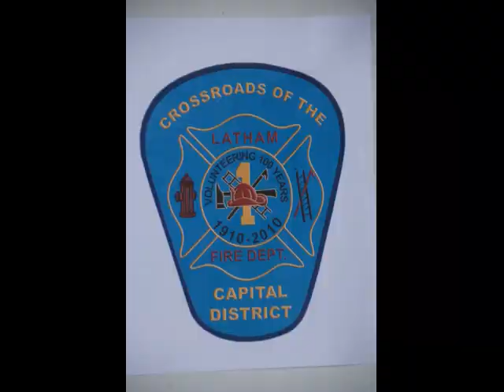Latham Fire Department Recruit NY Open House Live Pod Burn 4/24/2021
Latham Fire Department shows the hazards of a grease fire in a Live Pod burn demonstration during Recruit NY Open House  4//24/2021